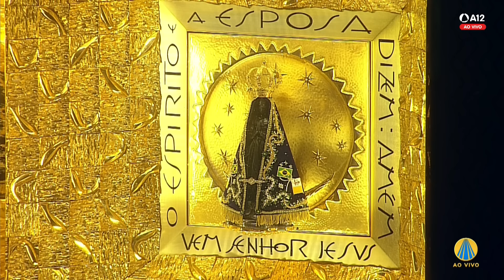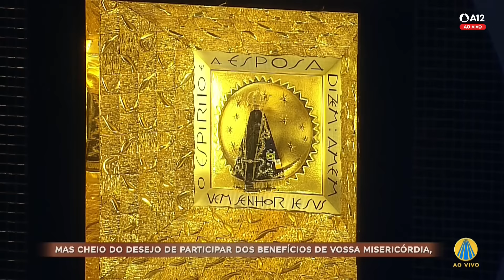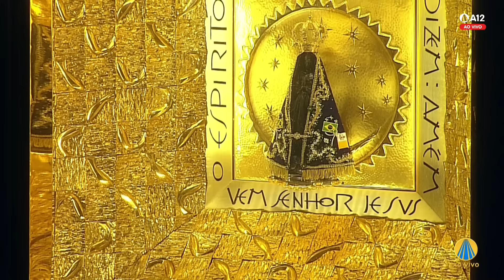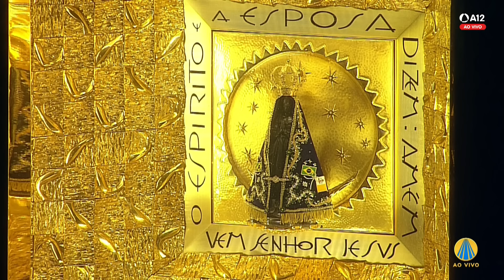Missa | Santuário Nacional de Aparecida 12h 05/06/2024